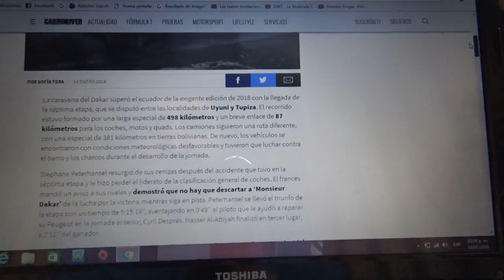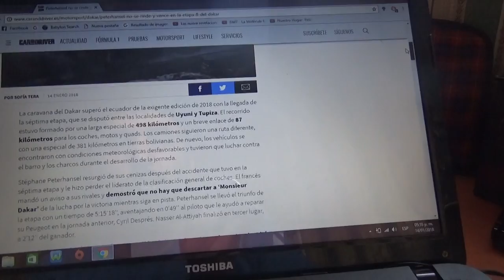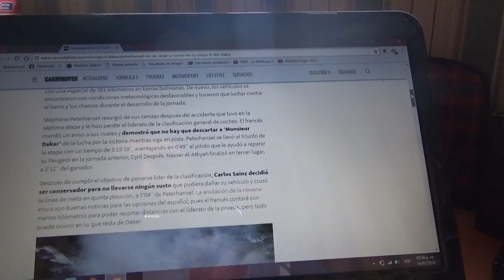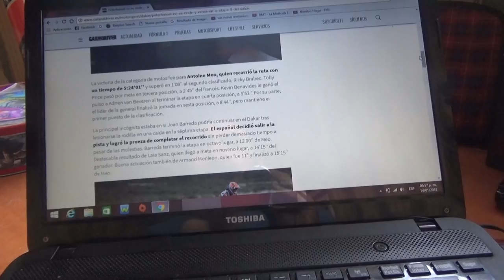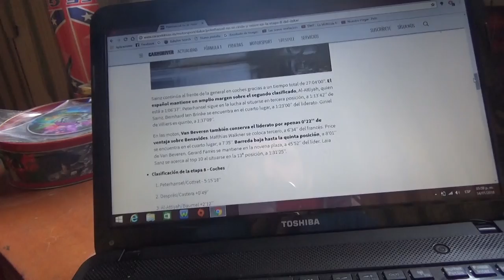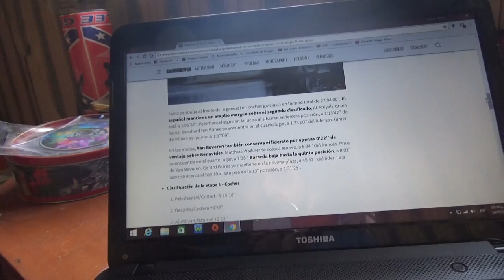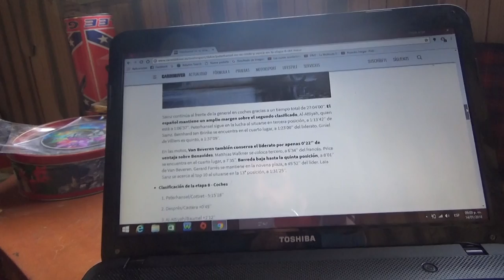Resumen Etapa 8 Rally Dakar 2018